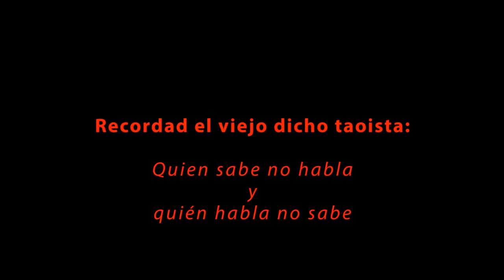¡Vuelven los vídeos al canal!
Después de este largo parón veraniego, por fin vuelven los vídeos al canal. Primer vídeo de la temporada 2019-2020